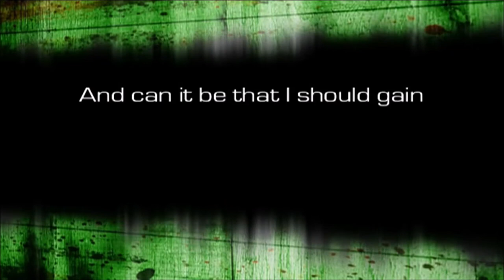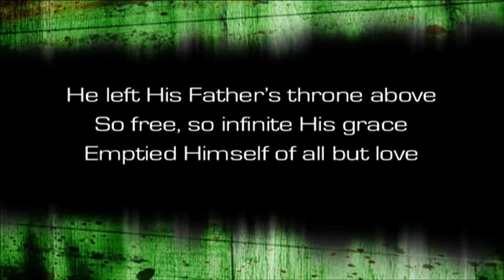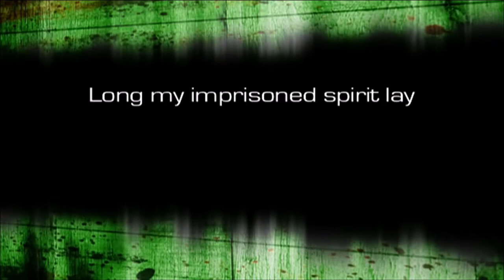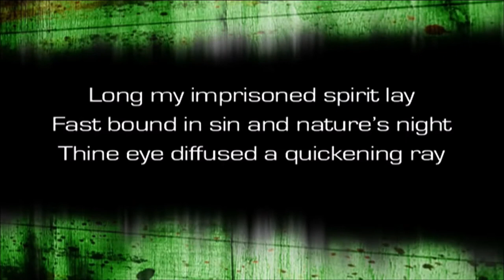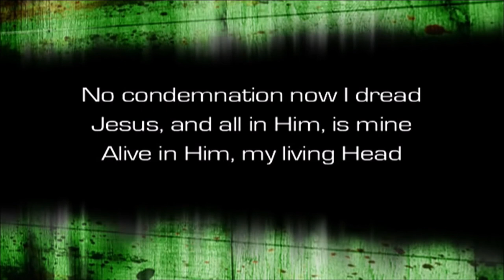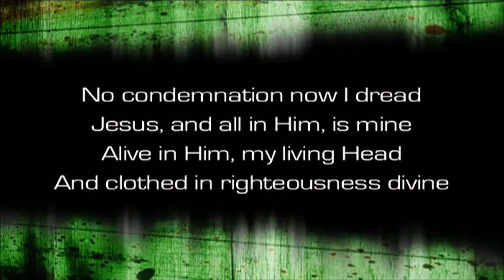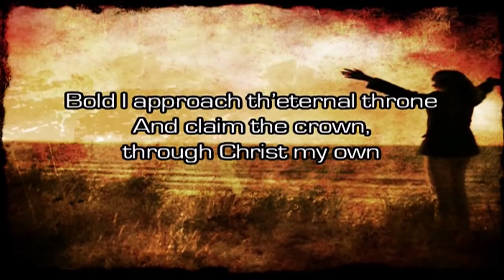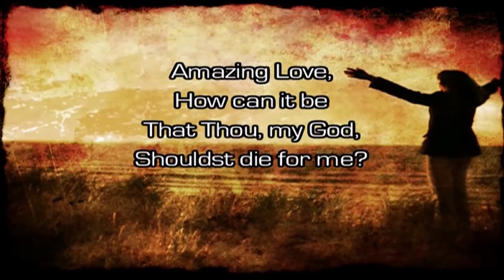And Can It Be That I Should Gain? written by Charles Wesley in 1738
"And Can It Be That I Should Gain?" is a Christian hymn written by Charles Wesley. Diarmaid MacCulloch suggests that the hymn is one of the best-loved of Wesley's six thousand hymns.

"And Can It Be" was written in 1738 to celebrate Wesley's conversion, which he regarded as having taken place on 21 May of that year. The lines "My chains fell off, my heart was free/I rose, went forth, and followed thee" are based on the story of the Liberation of Saint Peter in the New Testament